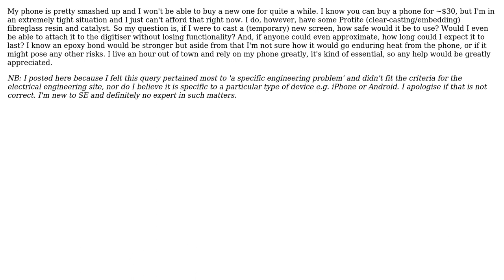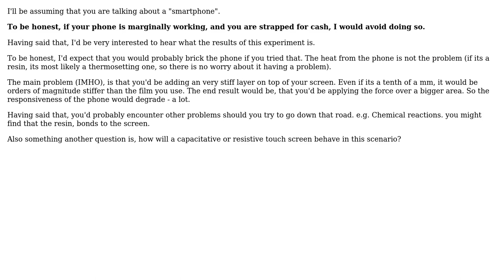Engineering: Casting a phone screen using fiberglass resin?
With thanks & praise to God, and with thanks to the many people who have made this project possible! You are responsible for your own actions.